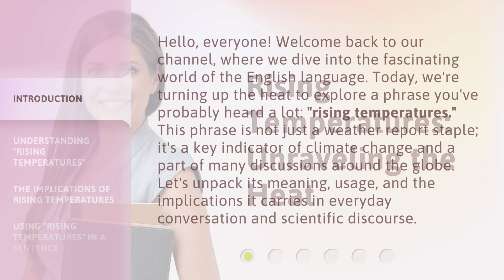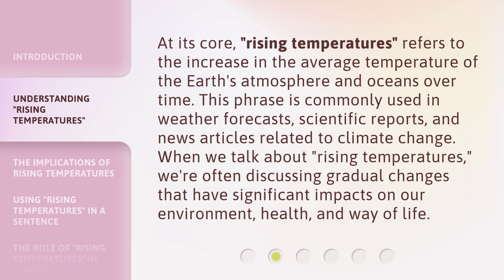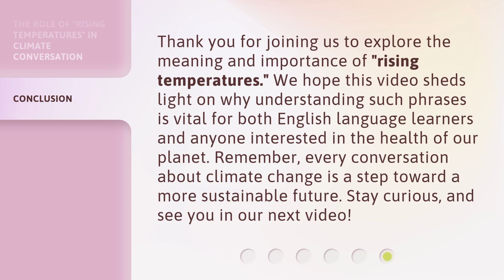Rising Temperatures: Unraveling the Heat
Heatwave Havoc: Rising Temperatures Explained • Join us as we unravel the science behind rising temperatures and the havoc they wreak during heatwaves. Stay cool and informed with this eye-opening video!

00:00 • Introduction - Rising Temperatures: Unraveling the Heat
00:40 • Understanding "Rising Temperatures"
01:12 • The Implications of Rising Temperatures
01:42 • Using "Rising Temperatures" in a Sentence
02:03 • The Role of "Rising Temperatures" in Climate Conversation